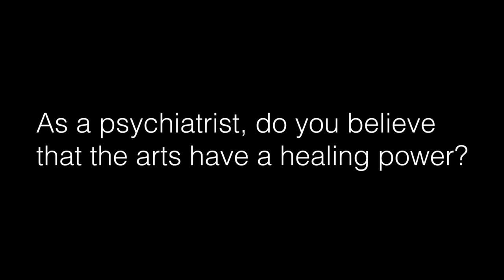Eva Ritvo, MD 10.